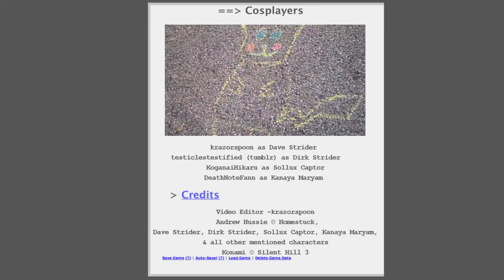[S] Dave, Dirk, Sollux & Kanaya: Evade Death In Silent Hill 3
For anyone who knows Silent Hill 3, you should remember the subway, and especially having played this particular part. Not even Heather expected to dodge the train!
krazorspoon:  Dave Strider
testiclestestified (tumblr):  Dirk Strider
KoganaiHikaru:  as Sollux Captor
DeathNoteFann:  as Kanaya Maryam